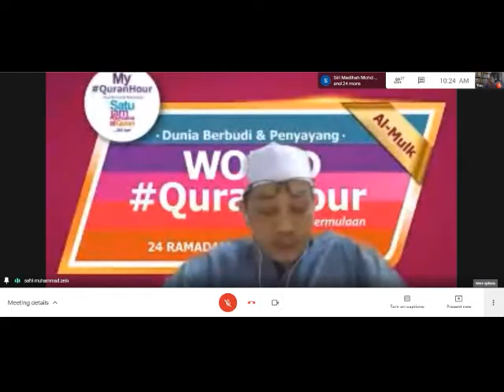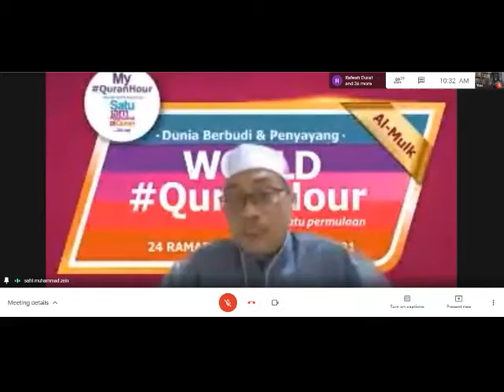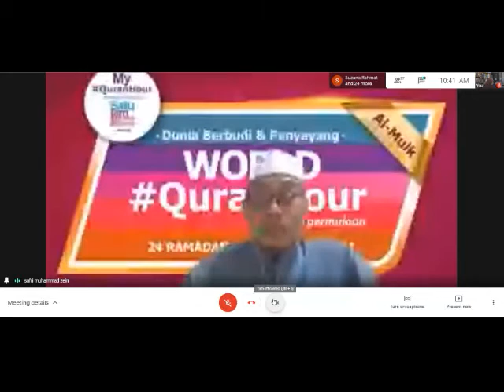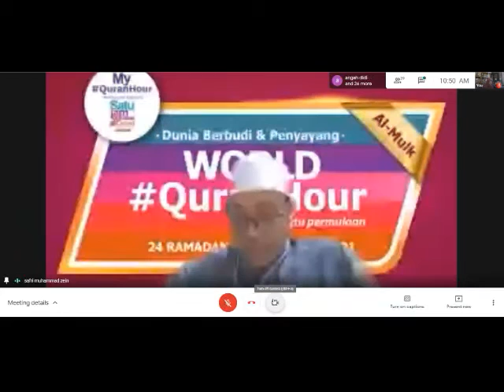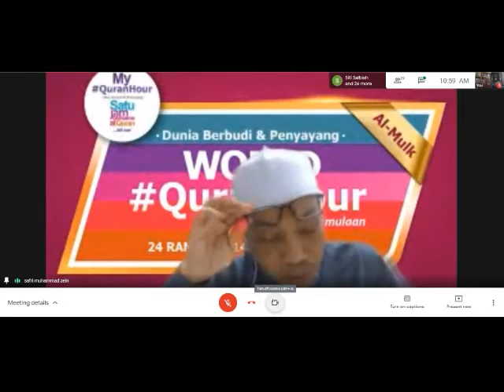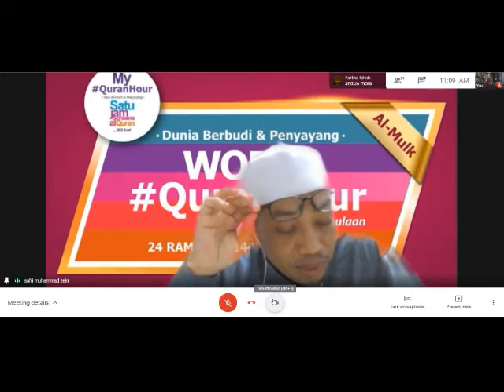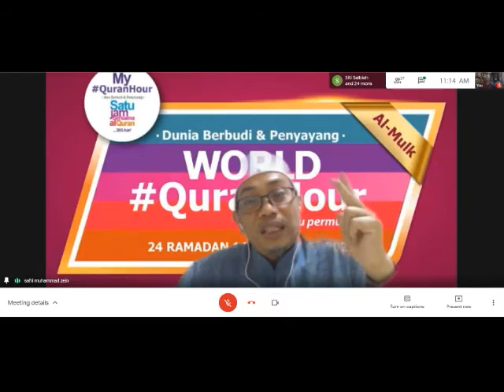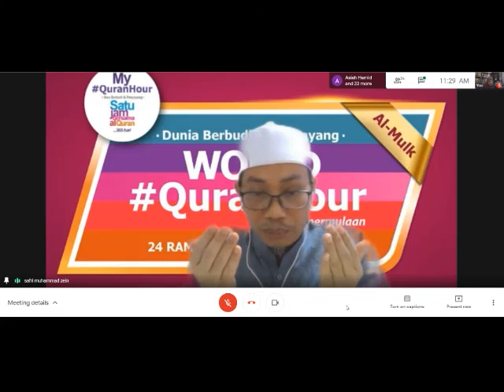Friday Barakah bersama Ustaz Safri Muhammad Zein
Program: Friday Barakah - Tadabur Surah Al-Kahf (18):1-10
Tarikh: 22 Januari 2021
Anjuran: Rumah Ngaji Al-Jauharah